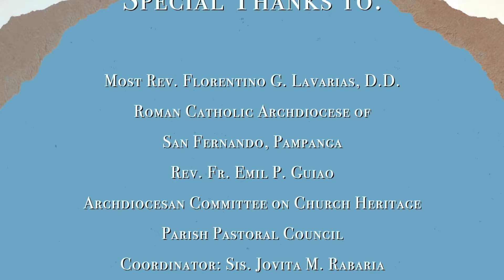S2 - Ep11: Mama's Boys (Mama Mary's Boys): All About Among Lyndon Finale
Join us on this last part of the episode of Fr. Lyndon Martin Valenton of Santa Monica Parish, Minalin Pampanga his life and his journey to priesthood. All this and more on “Mama’s Boys (Mama Mary’s Boys)”.